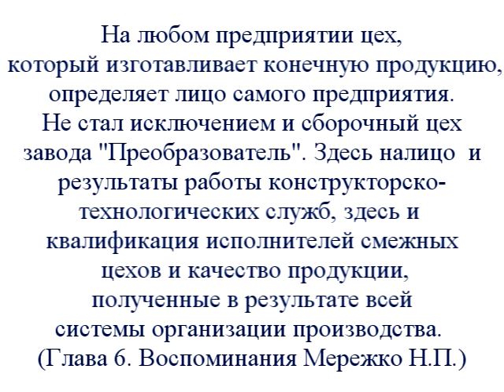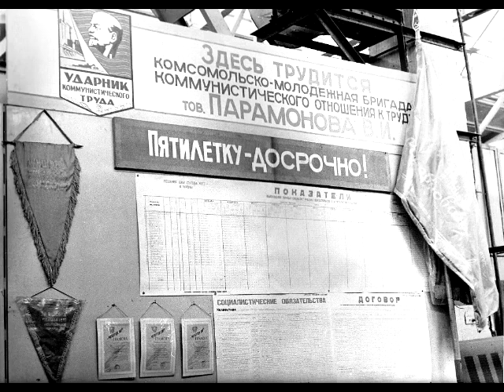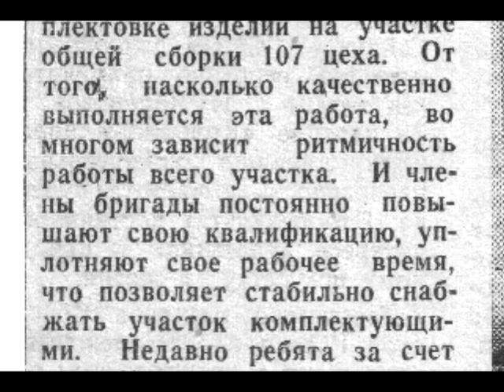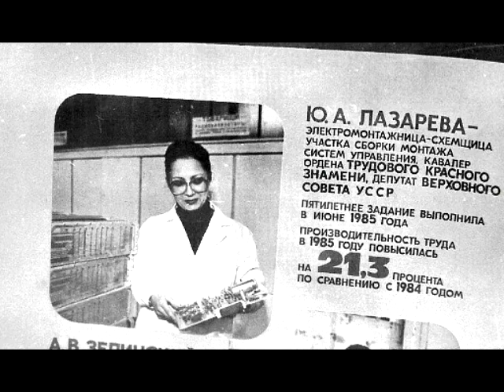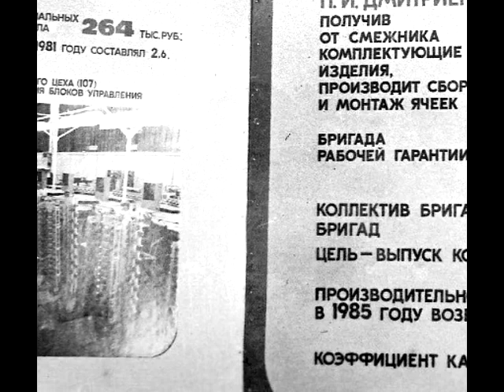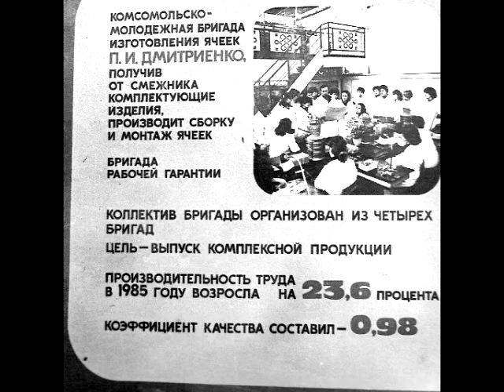Преобразователь Часть 4 я 1 серия. Цех 107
Слайд фильм об истории запорожского завода Преобразователь.